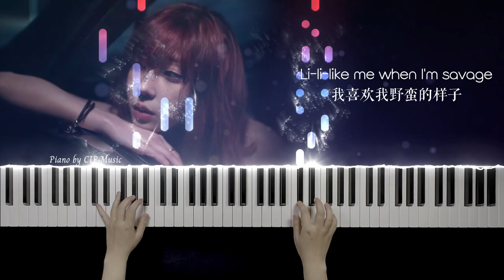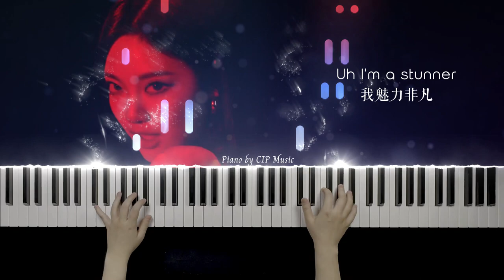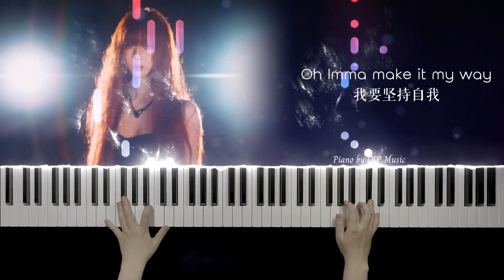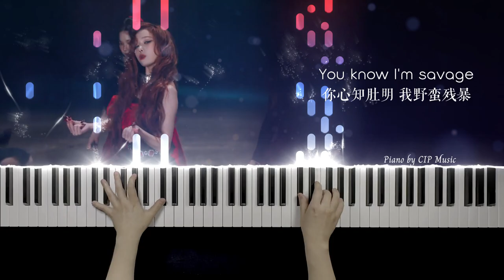aespa 에스파《Drama》 Piano Cover | Piano by CIP Music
3 versions are included. Click 'file list' to choose the one you want 包含一份五线谱两份简谱